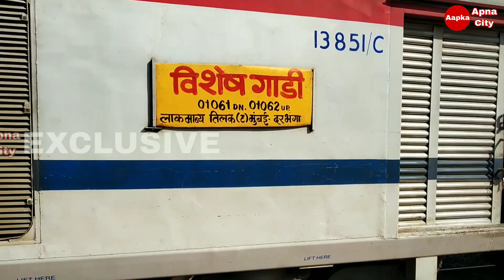30 जुलाई से चालू होगी ये सभी ट्रेन लिस्ट जारी | Train Kab Se Chalegi | Indian Railway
30 जुलाई से चालू होगी ये सभी ट्रेन लिस्ट जारी | Train Kab Se Chalegi | Indian Railway

30 july se kaun kaun si train chalegi
30 july se sabhi train chalegi
24 july se kaun kaun si train chalegi
Nai train kab se chalegi
Aaj kaun kaun si train chalegi
Sabhi train kab se chalu hogi
Passenger train kab se chalegi
New special train kab se chalu hogi